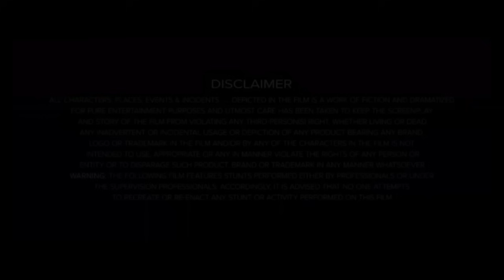Wrong Turn 10 (2026) Movie || Adain Bradley, Charlotte Vega, Emma D, || Review And Facts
The Wrong Turn film series has featured several different cannibals. All of the cannibals are hostile toward the characters they encounter, showing no remorse for their victims. The cannibals are portrayed as mute, but show the ability to communicate with each other. They also show the mental capability to operate machinery and vehicles. The cannibals stay with each other in groups and appear to be the result of inbreeding.